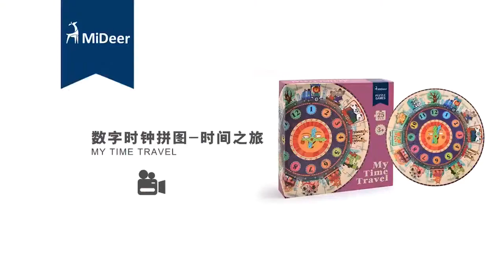Mideer My Time Travel Clock Puzzle 25 Pcs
Include 25 pieces Jigsaw paper cardboard puzzles
Encourage children to develop and learn about functions of time
Packaging Size : 25 x 25 x 5cm (box)
Puzzle Size : is 50 x 50cm
Age group: 3 years+
Product passed the EN71
European safety standards